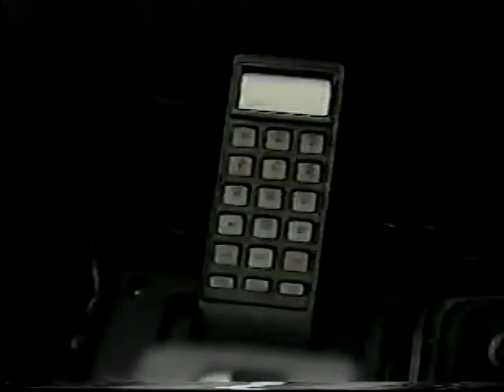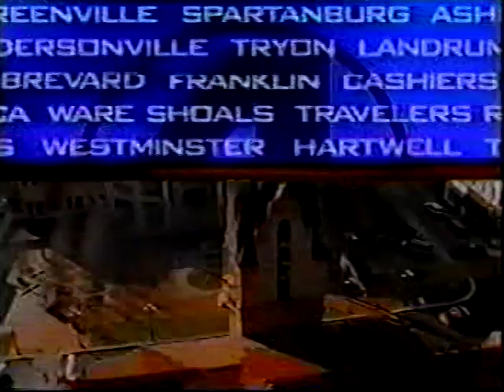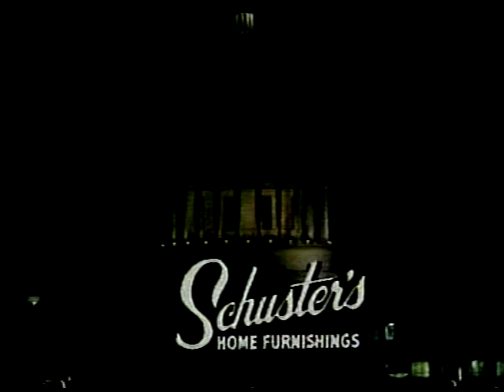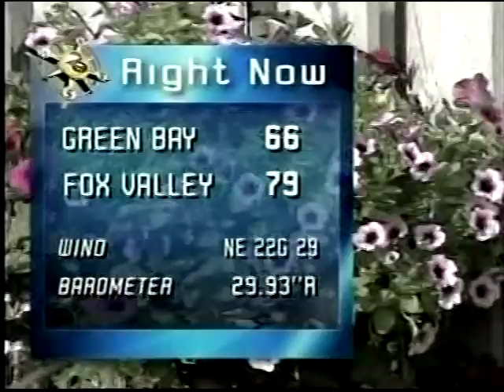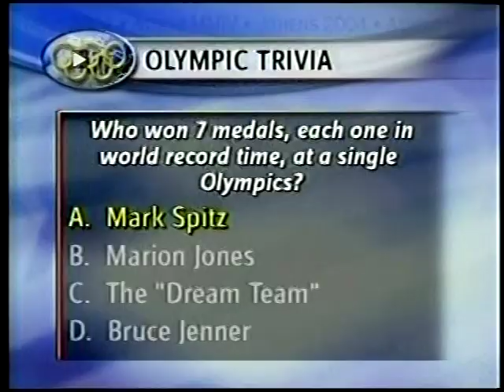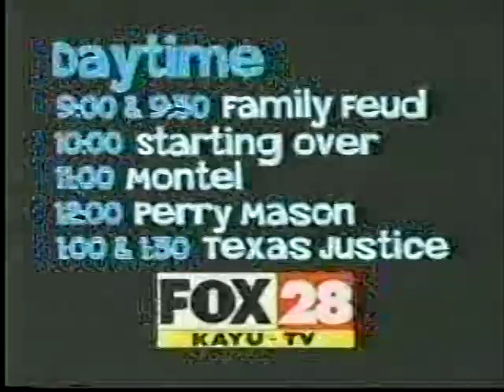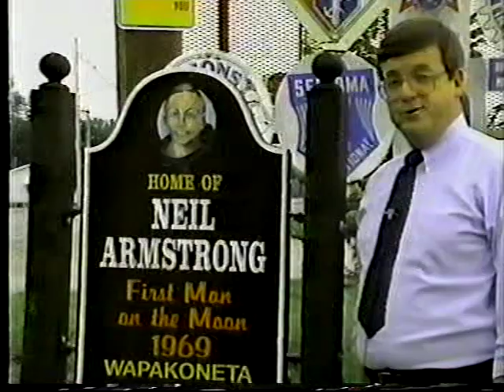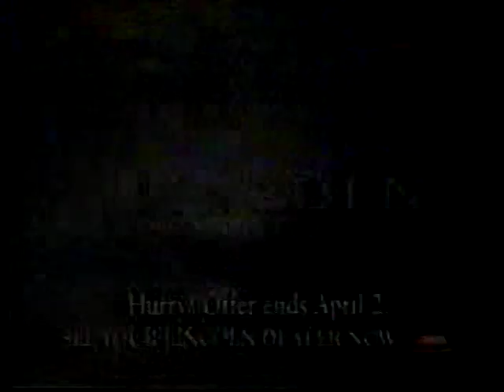Various TV Newscast Opens, Promos, and Station IDs, Part 59